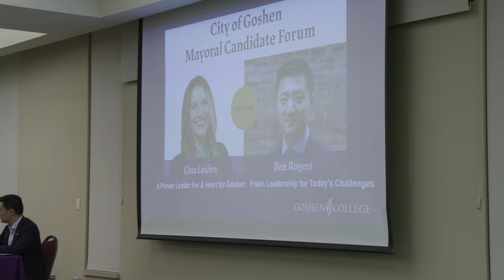Goshen College Hosts Mayoral Candidate Forum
GOSHEN, Ind. -- Last Thursday, the Goshen College Student Senate hosted a public forum and debate for the city of Goshen’s mayoral candidates.

In the running are Gina Leichty, Democrat and current mayor, and Benjamin Rogers, the Republican challenger.

Neither candidate has run for office prior to this election cycle, as Leichty took over in an interim role for Jeremy Stutsman earlier this year.

That being said, both candidates have ample experience with collaborating with others and stress the importance of reaching across the aisle to get things done.

Moreover, both Leichty and Rogers have deep connections to the city of Goshen.

Facebook: @91.1 The Globe
X: @911TheGlobe

91.1 The Globe is WGCS-FM, a nationally recognized award-winning college radio station licensed to the Goshen College Broadcasting Corporation and operated by the Goshen College Communication Department.

- Liam Morris, MMJ